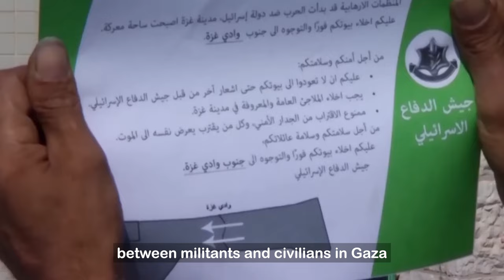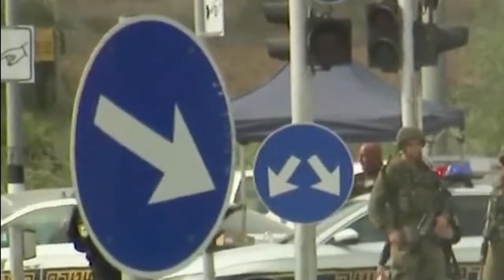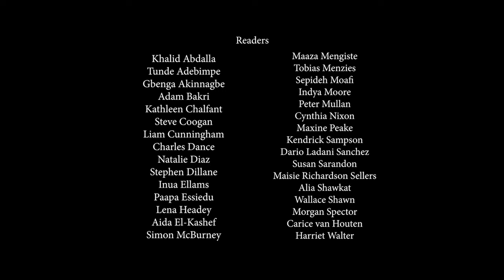Genocidal Statements by Israeli Officials since Oct 7th. See for yourself.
On the day the ICJ is going to give its verdict on South Africa vs Israel, here is the final chapter of our series of videos taken from South Africa’s dossier charging Israel with genocide at the ICJ.

Genocidal Statements by Israeli Officials.

This is the  final chapter of our series of videos taken from South Africa’s dossier charging Israel with genocide at the ICJ.

Some of them are read by actors (audio).